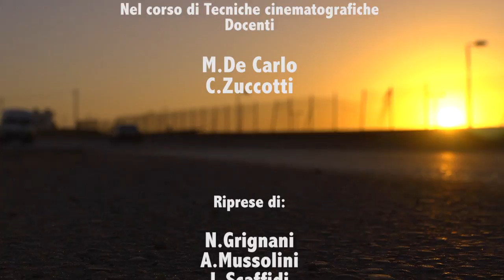TAMER NAFAR di Loris Aurecchia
Durante il corso di Tecniche Cinematografiche gli alunni dell'Indirizzo Grafico si sono cimentati con la rielaborazione del girato originale di "Striplife" (Teleimmagini, 2013) documentario vincitore di importanti festival internazionali. Le riprese mostrano la quotidianità nella striscia di Gaza, zona molto travagliata che è però anche molto altro rispetto alle scene di guerra e distruzione solitamente mostrate dalle nostre televisioni. Questi piccoli ma importanti lavori accompagneranno la delegazione milanese in partenza per la Palestina il 18 Luglio e verranno mostrati ai ragazzi protagonisti con l'intento di dar vita ad uno scambio interculturale tra studenti.
A cura dei prof. Mussolini e Zuccotti